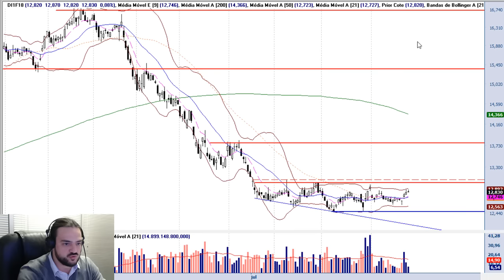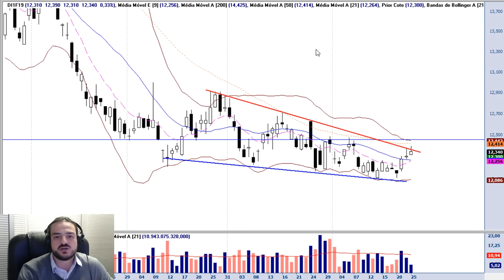Farol L&S 25/07/2016